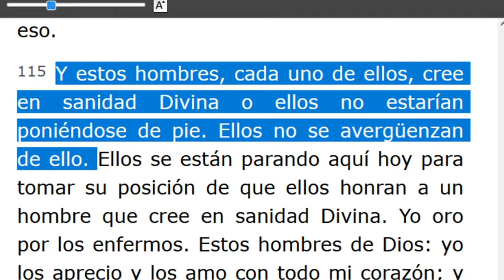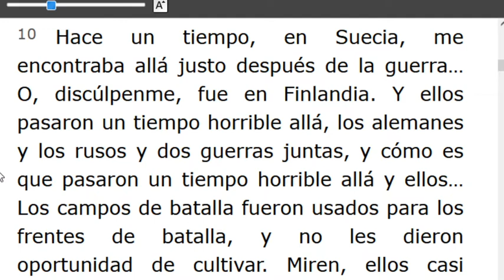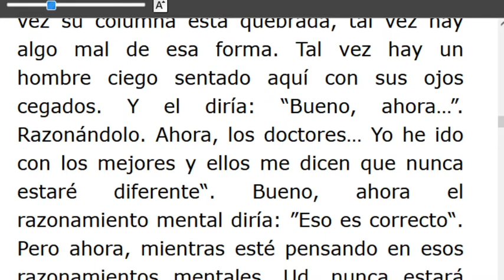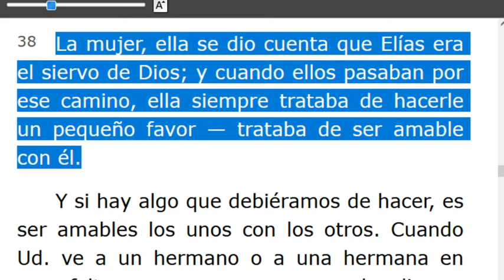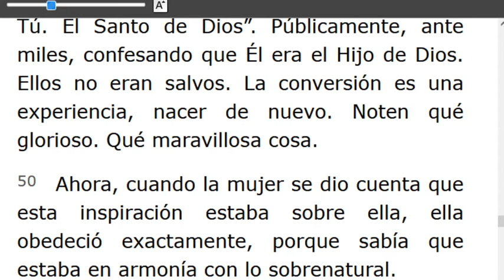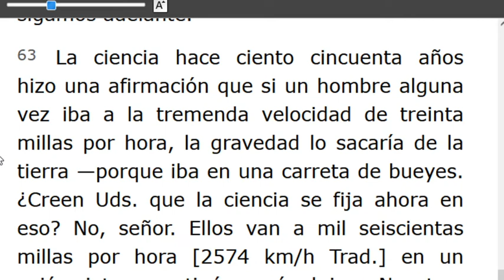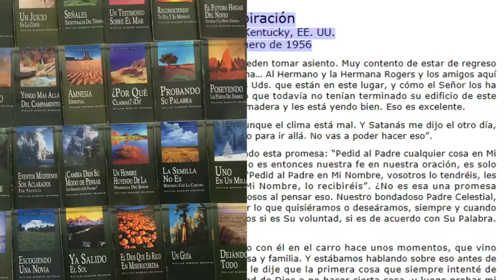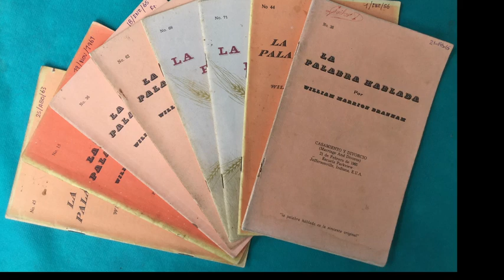LECTURA DE LOS MENSAJES DEL PROFETA !!ELIAS!! WILLIAN MARRION BRANHAM DESDE EL AÑO 1947 Hasta1965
J e r e m i a s   50:
28. VOZ DE LOS QUE HUYEN  y ESCAPAN DE LA TIERRA  DE BABILONIA, PARA DAR EN SION LAS NUEVAS DE LA  RETRIBUCIÓN DE JEHOVÁ NUESTRO DIOS, DE LA VENGANZA DE SU TEMPLO.

=== INICIA: EL TIEMPO DE EMPALME -56-0121... Párrafo: 115...TERMINA Párrafo: 120...
=== INICIA: INSPIRACIÓN -56-0128..TERMINA Párrafo: 82...